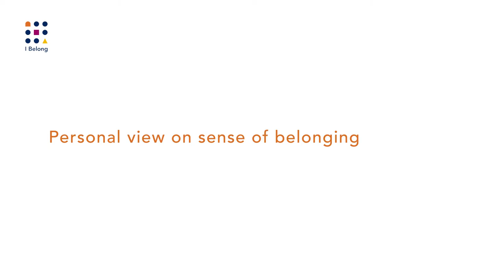IBelong Talks: Amina Koric, Erasmus University